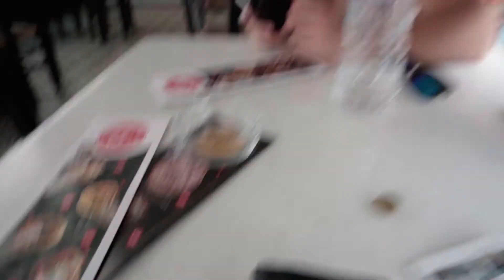Yeah, I don't know.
Santorini had the most beautiful sunsets. I only had two and a half days, but by FAR the most incredible island to shoot photos on. Not as expensive as Myknos, but definitely not cheap.

The message I have been thinking about a lot not knowing. So much of your life as a backpacker/traveler is unplanned and living in the unknown becomes a regular part of your life. My current planSometimes in life the best feeling is to just GO! SENDDD ITTT!!